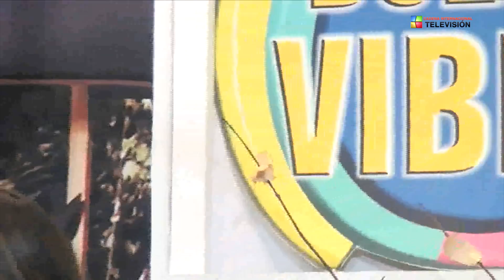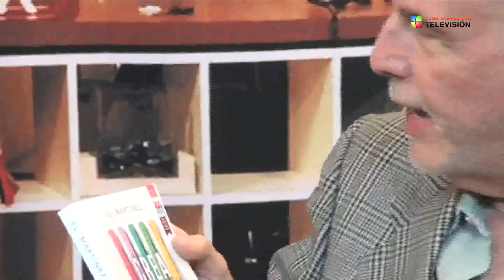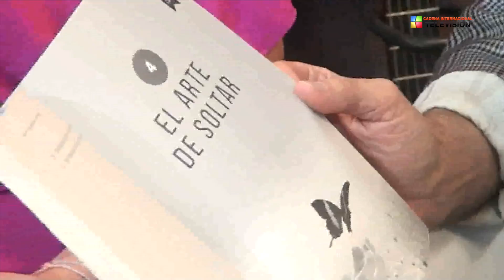BUENA VIBRA CON NANDO ESTEVANE